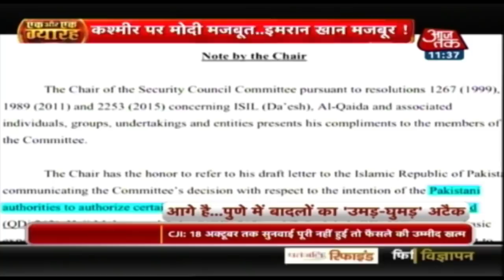Hafiz के लिए हद से गुजरेगा Pakistan | सईद के जेब खर्च के लिए ट्रंप के सामने फैलाया हाथ!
एक बार फिर पाकिस्तान के नापाक मंसूबों का पर्दाफाश हुआ है। पाकिस्तान के प्रधानमंत्री इमरान खान ने अमेरिका से हाफिज सईद के खातों पर लगे पाबंदी को हटाने की मांग की है। ऐसे में आतंकवाद पर कार्रवाई को लेकर पाकिस्तान पर भरोसा नहीं किया जा सकता। देखिये पूरी खबर...